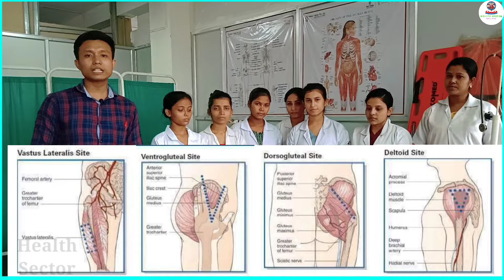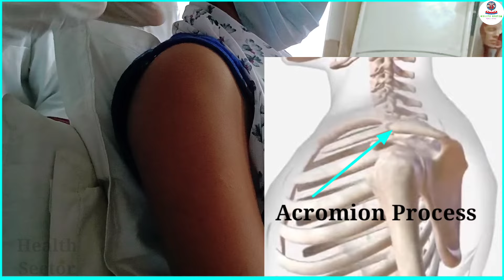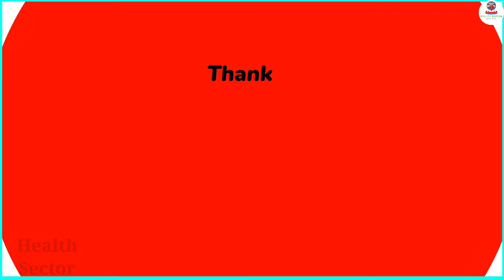Intramuscular (IM) Injection Technique on Deltoid and Buttock | Health Sector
Best Blood Pressure Machine Digital

Best Stethoscope

Best Glucometer(Blood Sugar Monitoring Machine)

Best Medical Face Mask(Pack of 100)

Glucometer Strips

Best Hand Sanitizer Bottle

Best Perfume you can Purchase

Best Pulse oximeter Machine

Best Fack Mask (Comfortable Face Mask)

Welcome to the ultimate guide on Intramuscular Injections! 💉 In this comprehensive video, we leave no stone unturned as we delve deep into the world of administering intramuscular injections in the deltoid and dorsogluteal muscles. Whether you're a healthcare professional, nursing student, or simply curious about medical procedures, this video is an absolute must-watch!

🔎 Here's what we'll cover:

1.An Introduction to Intramuscular Injections

2.The Anatomy of the Deltoid Muscle
The Anatomy of the Dorsogluteal Muscle

3.Indications and Considerations for Deltoid Injections

4.Indications and Considerations for Dorsogluteal Injections

5.Step-by-Step Injection Techniques for Each Muscle

6.Tips for Minimizing Pain and Discomfort

7.Potential Complications and How to Prevent Them

8.Patient Positioning and Safety Measures

9.Real-Life Case Studies and Live Demonstrations

10.A Live Q&A Session – Your Questions Answered by Experts!

you may relate this video's👉

For Support 👉

Join us as we demystify the art and science of IM injections, ensuring you're well-equipped with the knowledge and skills needed for safe and effective patient care.

Thank you for choosing us as your source for medical knowledge. Let's embark on this educational journey together and empower ourselves with the expertise needed for proficient intramuscular injections! 💪💊